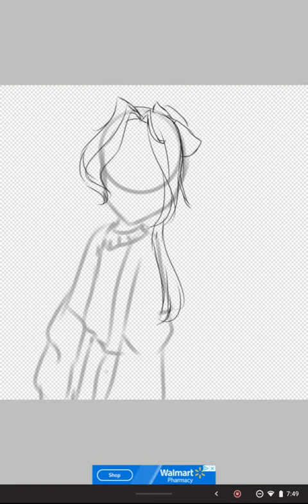Art for Malaka